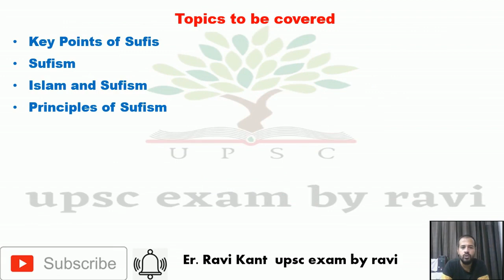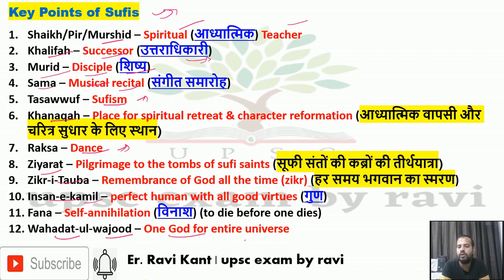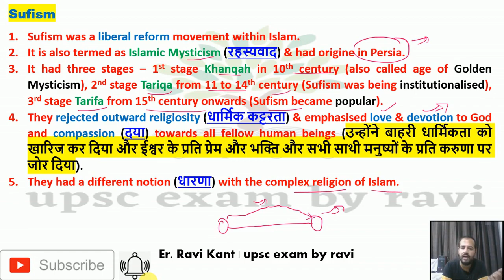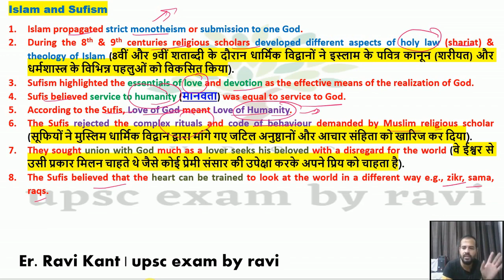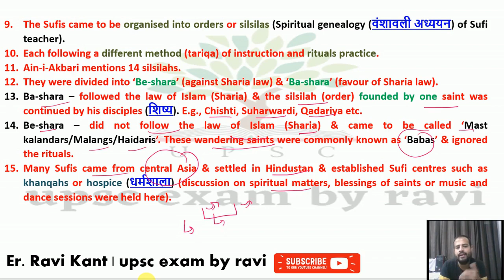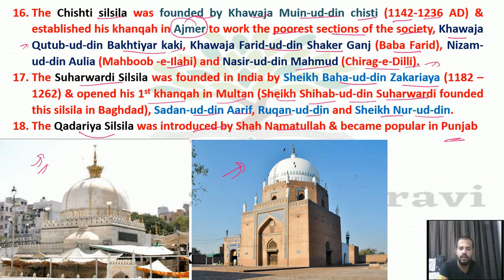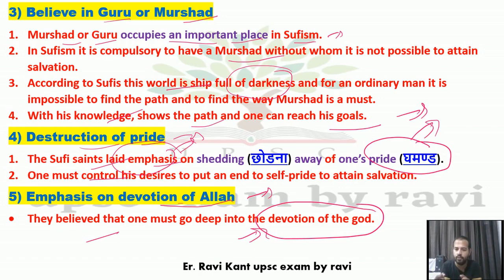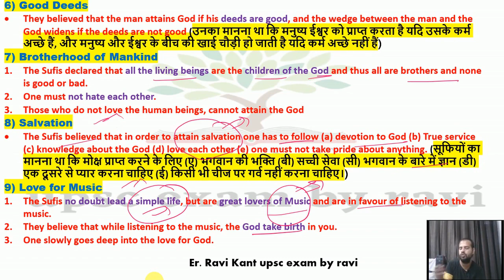L 36 Sufi Movement | islam and sufism | Medieval history of India (हिंदी में) | upsc/ias/pcs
To get all chapters notes... .message me @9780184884 (WhatsApp number) .It will be pdf files

upsc exam by ravi,
Medieval history,
Key Points of Sufis
Sufism
Islam and Sufism
Principles of Sufism